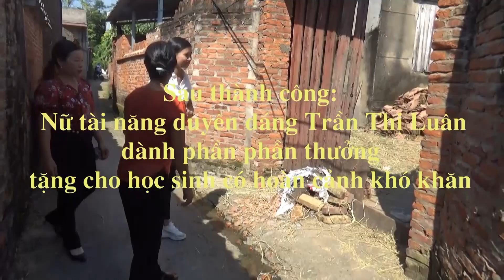Nữ tài năng duyên dáng Trần Thị Luân có tấm lòng nhân ái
Vẻ đẹp duyên dáng của người con gái Việt Nam thật tuyệt vời